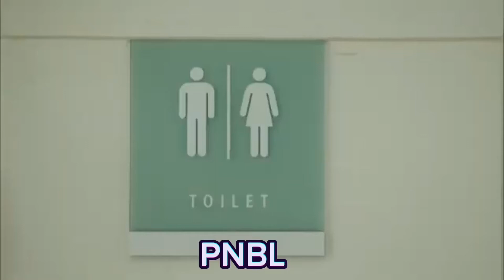EP8-P4 PINOCCHIO EPISODE 8 PART 4